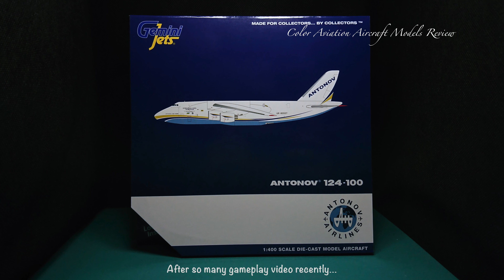Antenna revised after just 1 year? Unboxing new 2021ver. 1/400 Gemini Jets Antonov AN124 UR-82027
After so many gameplay video recently… Let’s come back to have a look for a new 1/400 scale aircraft model.

Gemini Jets is releasing another 1/400 Antonov AN-124 after the Volga-Dnepr Airlines version in 2020

And after just a year, there is an amendment for this Antonov AN-124 mould...By comparison, you can see the antenna is revised and amended. Which version do you love more?

1:400 Gemini Jets (2021)
Airlines : Antonov Design Bureau
Aircraft Type : Antonov AN-124 Ruslan
Aircraft Registration : UR-82027

Color Aviation Aircraft Models
Unboxing & Review
飛機模型開箱